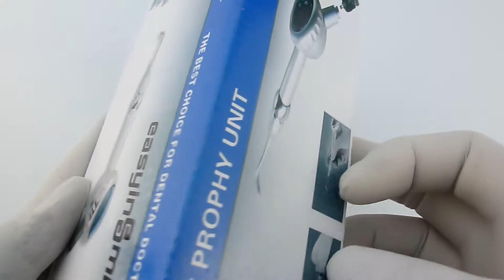produtos ortodonticos Easyinsmile Dental AIR POLISHER Dentista Dentes Polimento Prophy 4 Holes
Jato de bicarbonato Easyinsmile Dental AIR POLISHER Dentista Dentes Polimento Prophy 4 Holes XY1

Referência: 20001 4 holes